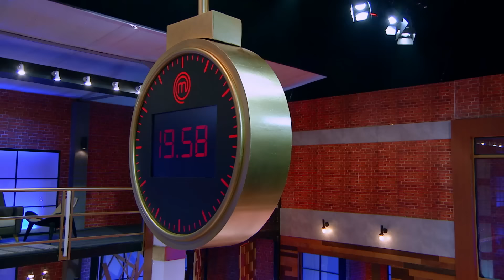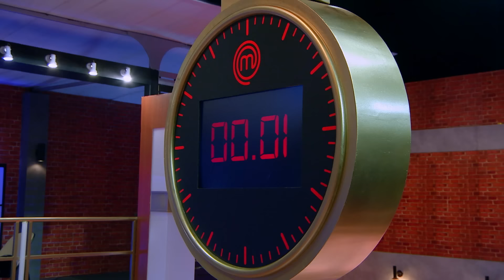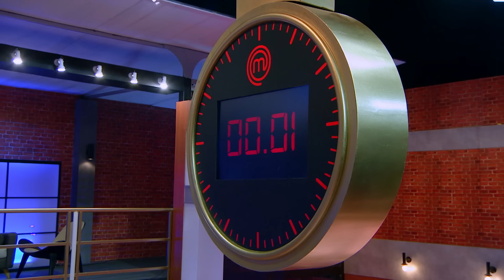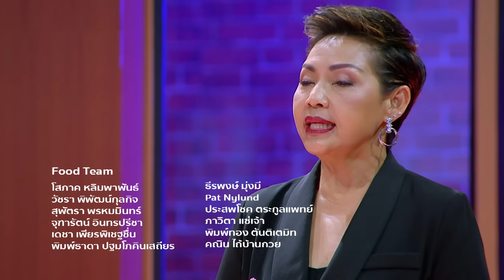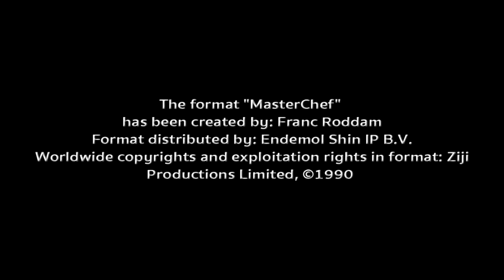[Full Episode] MasterChef All Stars Thailand มาสเตอร์เชฟ ออล สตาร์ส ประเทศไทย Episode 15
MasterChef All Stars Thailand สุดยอดรายการเรียลลิตี้แข่งขันทำอาหารลิขสิทธิ์ระดับโลก พร้อมแล้วที่จะพิสูจน์คนธรรมดา ที่มีใจรักในการทำอาหารอย่างไม่ธรรมดา ทุกวันอาทิตย์ เวลา 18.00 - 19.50 น. ทางช่อง 7HD กด 35 หรือทาง Facebook Live : MasterChef Thailand - มาสเตอร์เชฟ ประเทศไทย

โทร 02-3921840